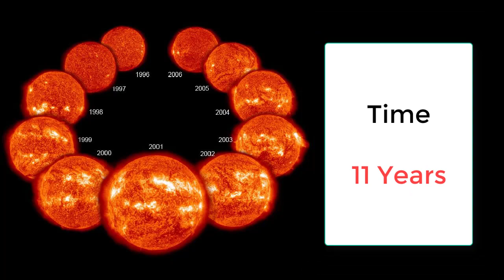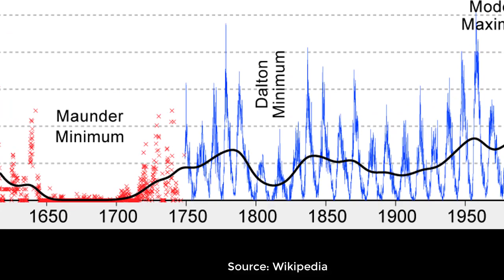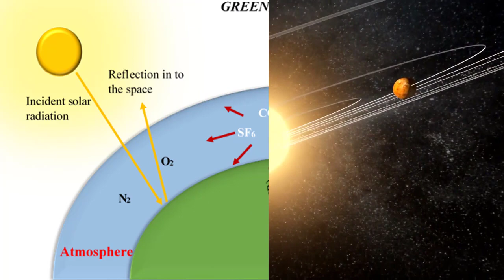Why a SUN Lockdown will not Threat Life on Earth now? | Sunspot Cycle Explained | Solar Minimum 2020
Our sun goes through a cycle of varrying number of solar active regions or Sunspots. This is a normal cycle which happens every 11 years. In this video, we tried to figure out the facts related to less number of sunspots and the life on earth.